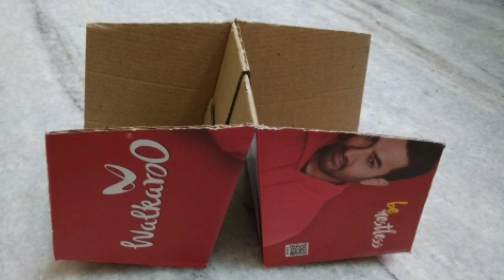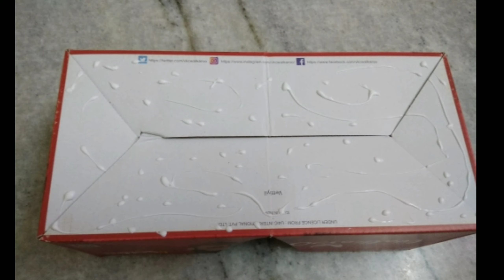How To Reuse Waste Shoes Box // Best out of Waste 💡 // DIY Room Decor Ideas